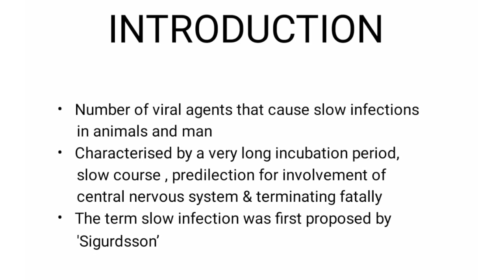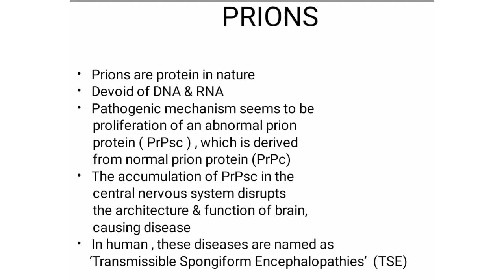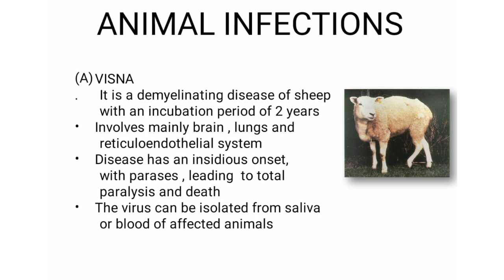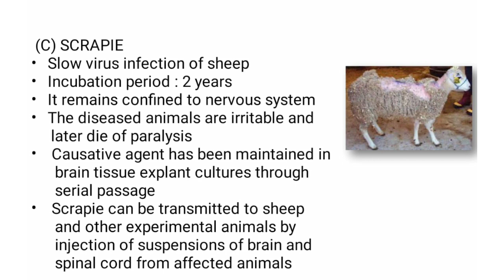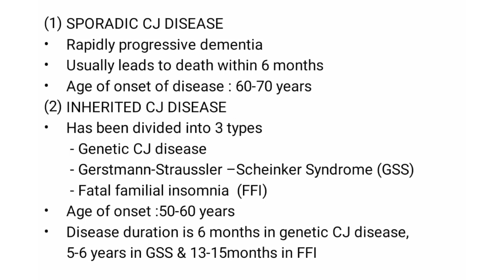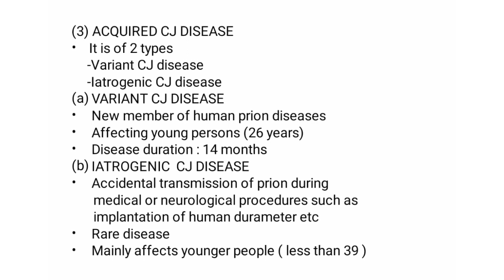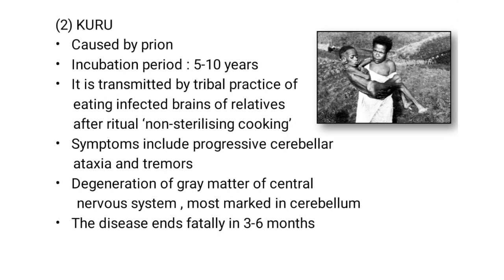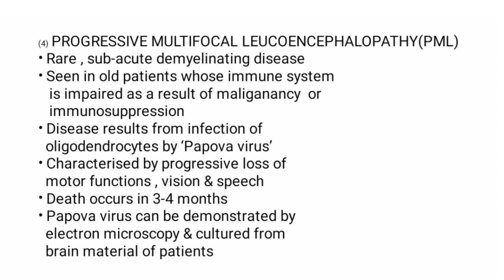SLOW VIRUS DISEASES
What is prion? Other important slow virus infection in humans and animals